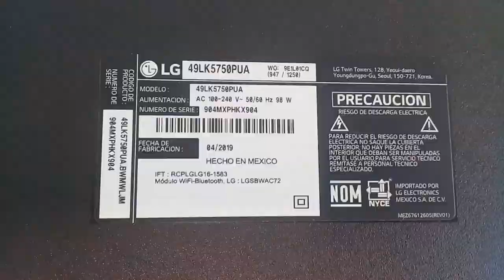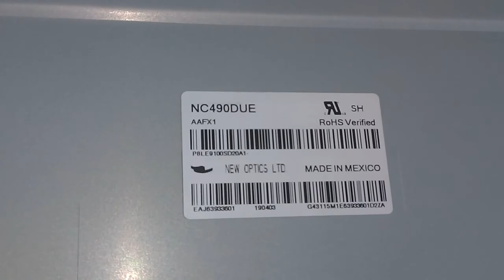LG 49" LED mode 49LK5750PUA